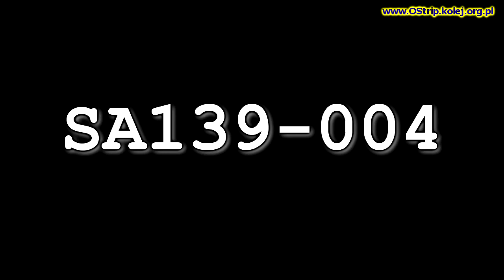[ Przewozy Regionalne ] Linki PESA - SA139-004 + SA139-006 @Zbąszynek. 2014-05-18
Oddział Lubuski z siedzibą w Zielonej Górze